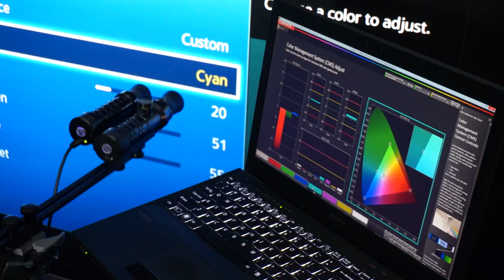Samsung F8500 CR-100 with Calman CMS Adjust